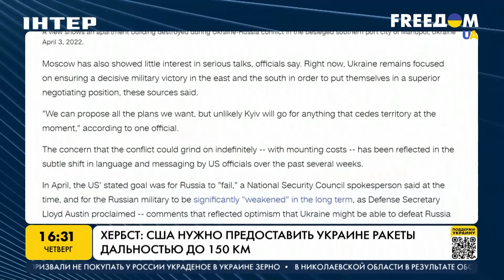Хербст: США нужно предоставить Украине ракеты дальностью до 150 км | FREEДОМ - UATV Channel